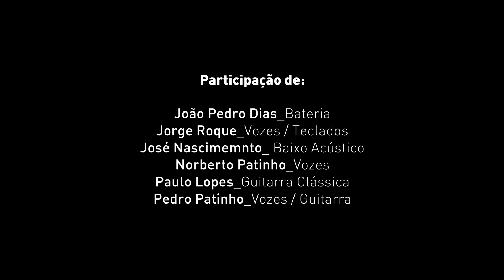Concerto online "Cantar Abril Juntos em Casa" - Portel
Concerto online comemorativo do 25 de Abril 2020
Município de Portel
Cante connosco e partilhe com os seus amigos